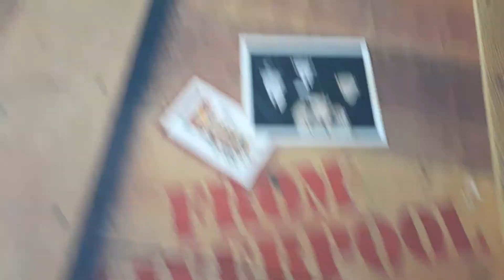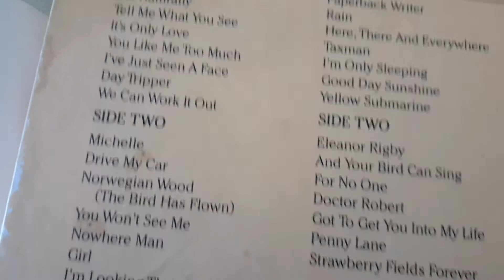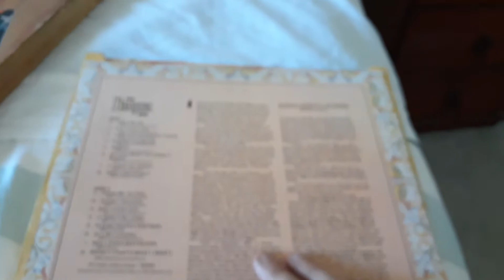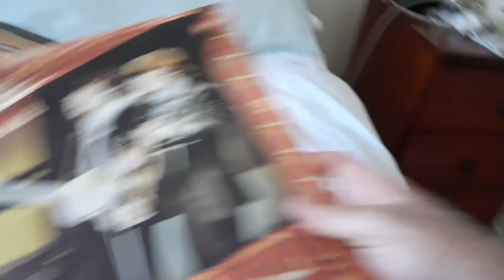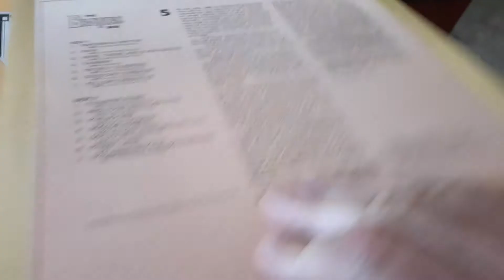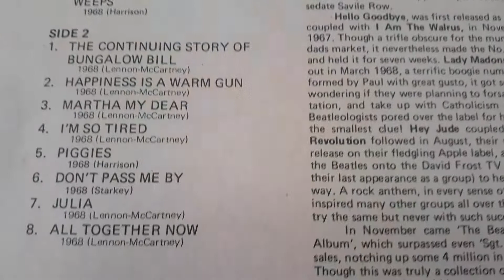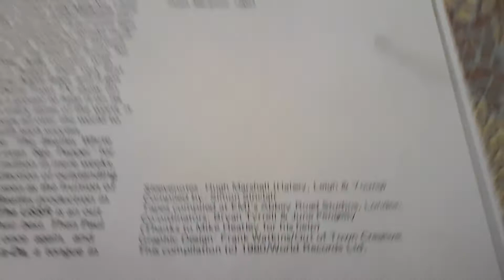The Beatles Box Reader's Digest/EMI November 1980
The Beatles Box is an eight-record box set of Beatles recordings, initially released on 3 November 1980 by World Records, a mail-order subsidiary of EMI. It was also issued in two formats by Reader's Digest in New Zealand, Australia and Mexico.